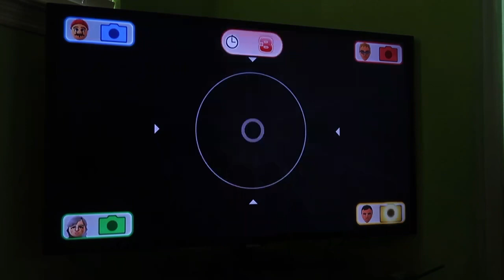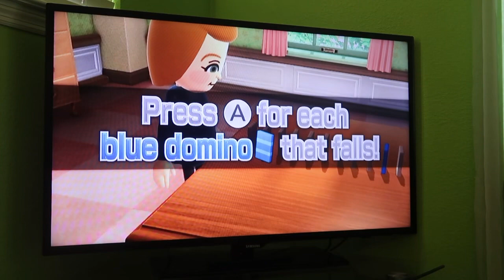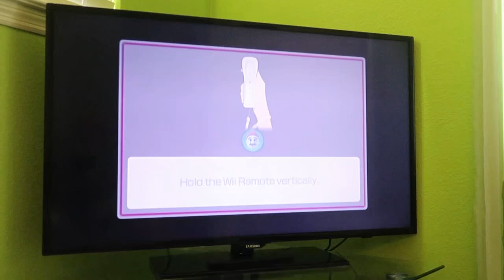(EASTER SPECIAL) Wii Party U 60fps - Highway Rollers (Mario vs Master Difficulty) Part 2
This is my Easter Special Wii Party U playthrough! In part 2 of this TV Party Showcase of Highway Rollers against CPU Miis on Master Difficulty, I play as my Mario Mii. This is the toughest game against the Master Miis because you have to be EXTREMELY lucky with your dice rolls. One unlucky roll could REALLY mess you up. Watch in 60fps.